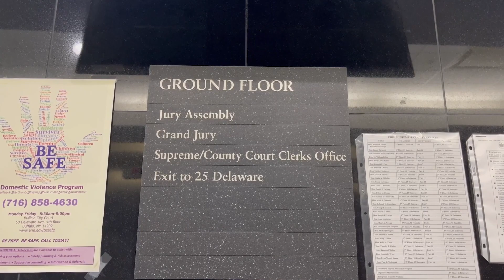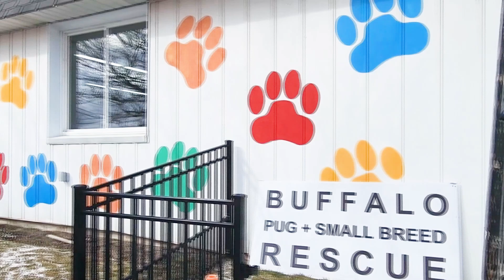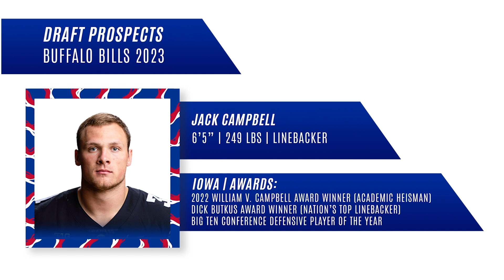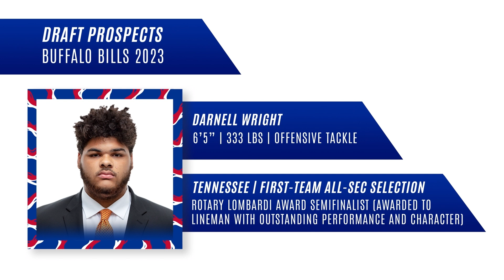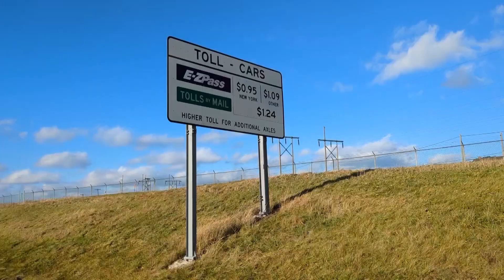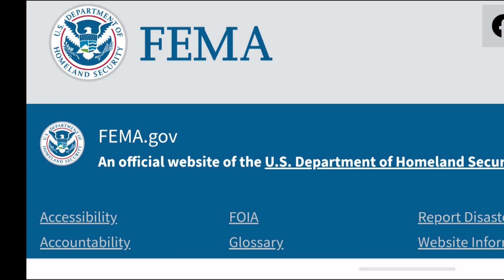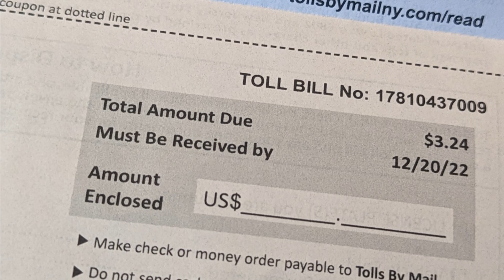COM 347 Media showcase final 1